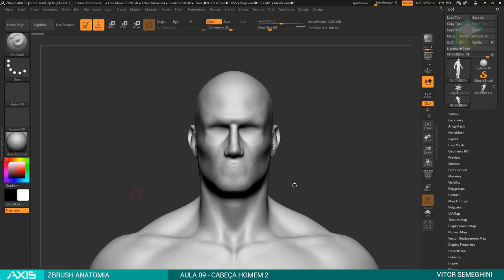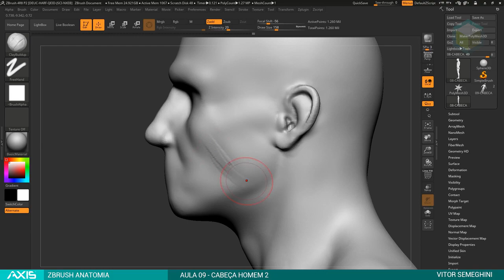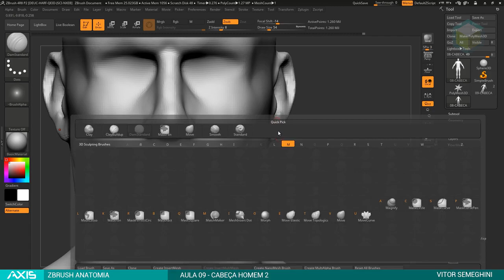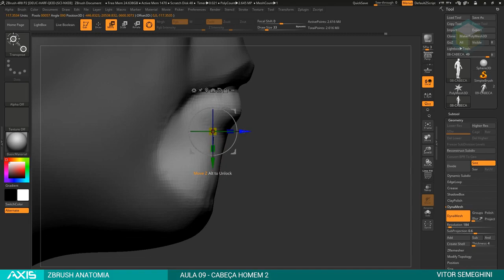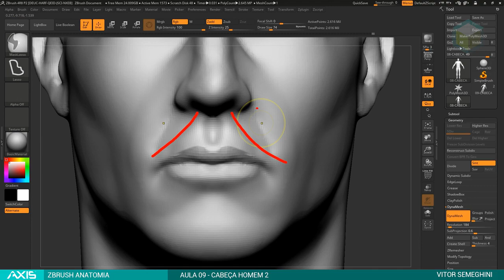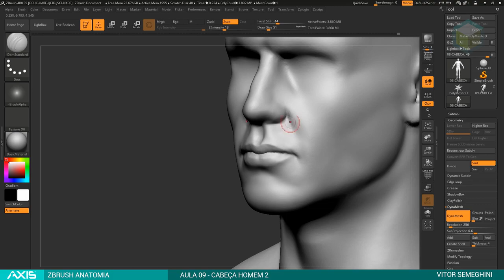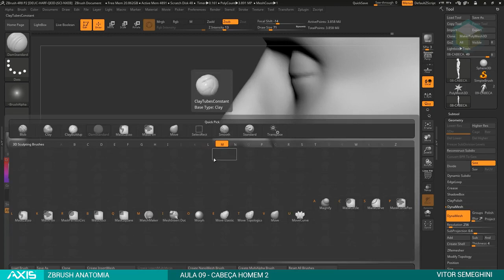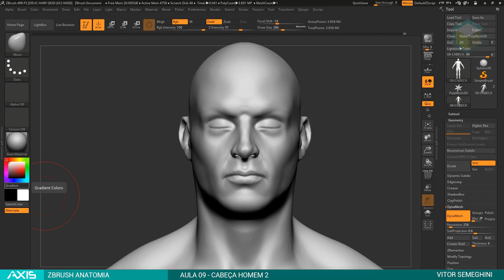09 ZBA cabeca homem 02 Zbrush